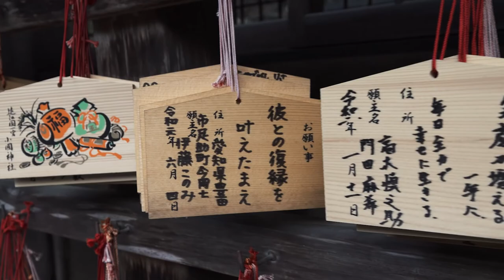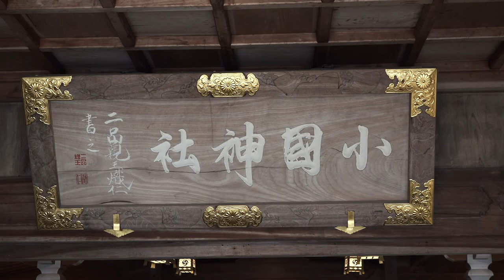Japanese Archery / Kyūdō Festival at Okuni Shrine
japaneseculture - Okuni Shrine Archery (Kyūdō) Festival 御弓始祭
The Okuni Shrine (小國神社, Okuni jinja), is a Shinto shrine in the town of Mori, Shizuoka Prefecture, Japan.
This festival is to help with the new crops about to be planted in springtime and these archers will bring God's blessing to the crops through the arrows.

Japan has a long and amazing history so it is interesting to see these kinds of festivals that started hundreds of years ago.

Keep an eye out for more videos on Japan.

Thanks
YeahNah Productions